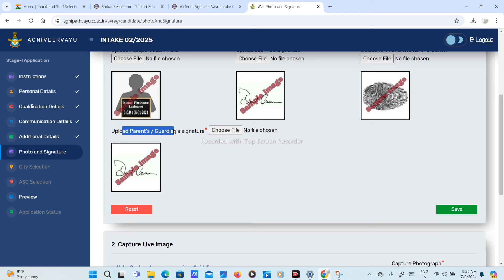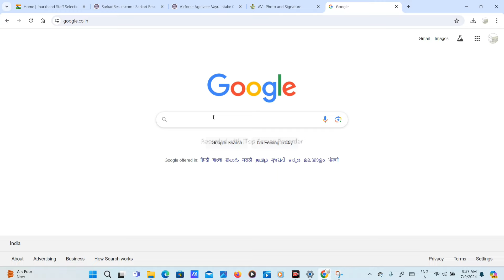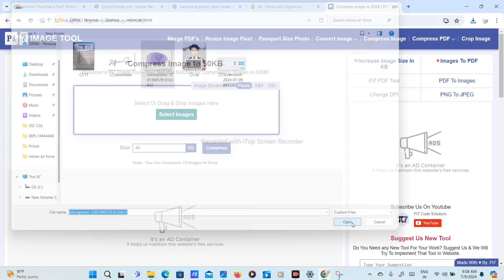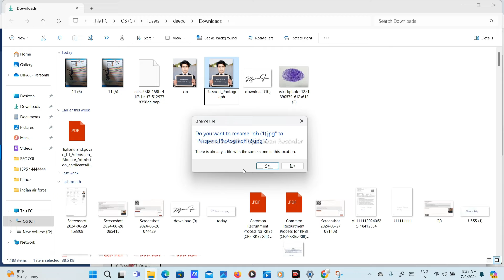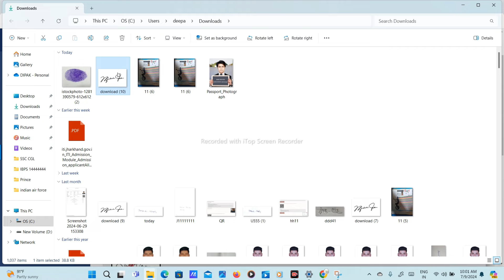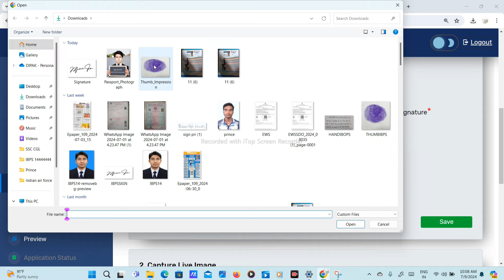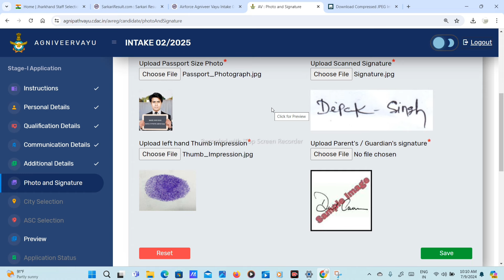agniveer vayu photo signature upload problem? agniveer vayu photo signature upload kaise kare?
airforce agniveer vayu intake 02/2025 online form documents upload kase kare
airforce agniveer vayu form photo resize 2024
air force photo upload problem
agniveer airforce me photo kaise banaye
agniveer air force me photo kaise upload kare
airforce agniveer me photo signature kaise upload kare
agniveer airforce 2024 me photo live photo upload kaise karen
air force agniveer vayu live image capture image kaise upload kare
air force agniveer ke form mai live image capture kaise upload kare
air force agniveer live photo upload
airforce agniveer vayu photo signature upload kaise kare airforce agniveer vayu photo signature upload kaise kare agniveer vayu photo signature thump kaise upload kare
airforce agniveer vayu photo signature upload kaise kare